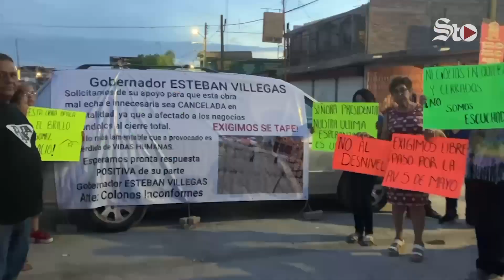Gobierno de Durango ignora protesta por el Desnivel 5 de Mayo en Gómez Palacio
Ni el gobernador Esteban Villegas, ni ninguna Secretaría o dependencia de su gobierno, emitieron su postura al respecto de la protesta pública realizada por los vecinos de la obra del Paso Inferior Vehicular o Desnivel 5 de Mayo, mismos que se manifestaron este pasado martes una vez más.